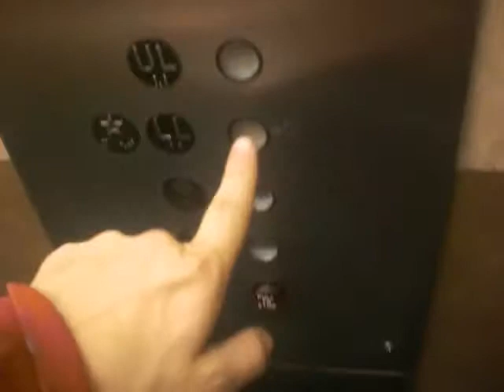Graeginator Rides The Elevator at Carson Pirie Scott at Westfield Southlake Mall in Merrillville, IN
Riding the elevator at Carson Pirie Scott at Westfield Southlake Mall in Merrillville Indiana